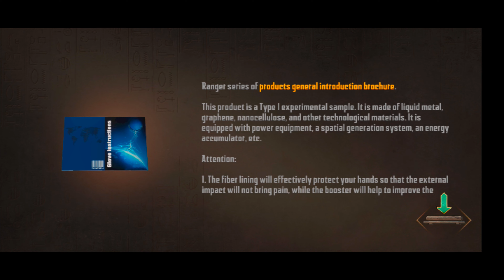Endless Nightmare 3: Shrine Horror First Gameplay (Android iOS)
Game Mode/Online

Download Links

iOS==

Description

The horror adventure starts, explore the scary shrine and find Heart of Pharaoh.

The story of Endless Nightmare 3 takes place before Jack investigates weird hospital. The protagonist is Jack's best friend - Carlos Gonzales. Carlos is a member of the International Criminal Police Organization (ICPO), specializing in investigation of transnational crimes such as terrorist activities and organized crimes. His opponent is a notorious large-scale international criminal organization - Black Python. This time, their target is getting Heart of Pharaoh. Carlos must get Heart of Pharaoh first, so he embarks on a dangerous adventure.

Gameplay:

* Explore rooms, collect clues to solve puzzles
* Obtain weapons and fight fiercely with monsters
* Look for chests, you will get rich resources
* Upgrade weapons to fight against more powerful unknown monsters
* Learn skills to enhance survival ability
* Crack dangerous mechanisms and obstacles
* Fight for Heart of Pharaoh in ultimate battle